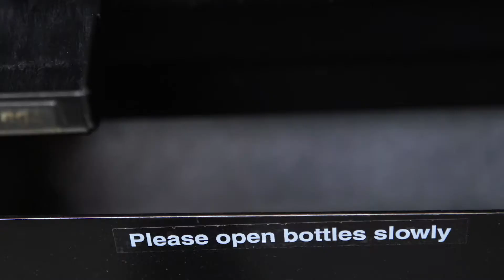Why is Four Stars the best?